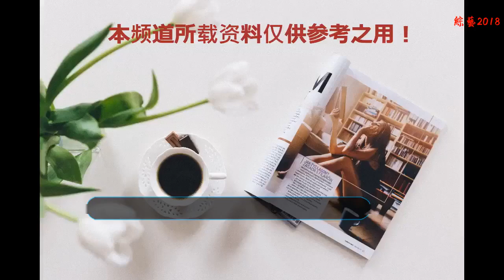一進化就變美的神奇寶貝，一只進化成龍系，小智放生最后一只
是不是最初看《神奇寶貝》，感覺皮卡丘萌得可愛，還有一些其他的神奇寶貝也美得妙不可言，不過有一些神奇寶貝剛開始長得不好看，但是一進化啊，就變美了！
    ?所以，小編接下來，就來跟大家聊聊，都有哪些神奇寶貝一進化就變美了的神奇寶貝吧！
    第一：笨笨魚
    笨笨魚，又叫丑丑魚，是一種長相極其丑陋的神奇寶貝，據說很多訓練家都不怎么喜歡捕捉它，因為它不僅長得丑，實力還弱，所以為此，有些訓練家之所以接受它，就是打著讓它進化成美納斯的目的，才愿意培養它的，因為進化后的它簡直高貴美麗多了！
    第二：臭臭花
    草系跟毒系的臭臭花，其實有兩個進化分支：雄性的可進化成霸王花，雌性的則進化成美麗花，不得不說這兩種進化形態，都要比之前的那副流口水瞇著眼的樣子來得好看多，而美麗花則更勝一籌，既美麗又能歌善舞！
    第三：大顎蟻
    小編一開始剛看到大顎蟻的時候，以為它會往貝殼的方向進化的，可惜出人意表，它最后居然進化成沙漠蜻蜓，這真的很讓人意外，畢竟它進化后不僅擁有龍屬性，也擁有帥氣的外表，比起之前那個樣子看起來蠢蠢的大顎蟻強了一百倍！
    第四：綠毛蟲
    綠毛蟲，是小智最早收服的一只神奇寶貝，也是最容易收服的一種神奇寶貝，它雖是蟲系神奇寶貝，但卻偏愛靠近小霞，屢次想討好對方的歡心，然而卻遭到恐蟲癥的小霞拒絕，它很傷心，好在最后它破繭而出，化身成美麗的巴大蝴，這時小霞才慢慢的接受它，可惜的是，當它遇到自己愛的另一半時，小智盡管不舍得，但為了它的幸福著想，還是放生了它！
    大家還知道哪些神奇寶貝一進化就變美嗎，歡迎在下方評論區留言喲！
    好了，今天就先跟大家講到這里，如果想了解更多的動漫資訊，可以關注一下！